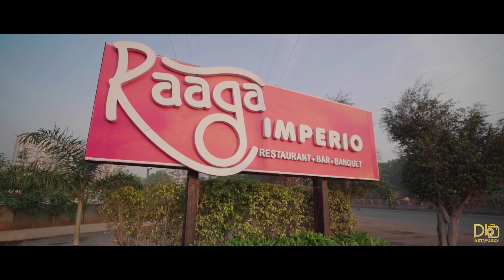Amita & Rohit | Wedding Film | Raaga Imperio Pune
✨ Step into a realm of timeless love and enchantment as we unveil the mesmerising wedding film of Amita & Rohit, captured amidst the opulent setting of Raaga Imperio Pune! Join us on an extraordinary journey brimming with laughter, tears, and the promise of forever. 💖🎥

👰 Bride: Amita
🤵 Groom: Rohit

🌿 Amidst the grandeur of Raaga Imperio Pune and surrounded by the love of cherished ones, witness the magical union of Amita & Rohit as they exchange vows in a celebration as unique as their love story. 💍🌸 From tender gazes to joyous celebrations, every frame captures the essence of their extraordinary bond. ✨🎬

🌹 Immerse yourself in the beauty of their wedding day, where every moment is a treasure to be cherished for eternity. 💕🎞️

🎨 Wedding Film created with love and expertise by DB Artworks 🎨